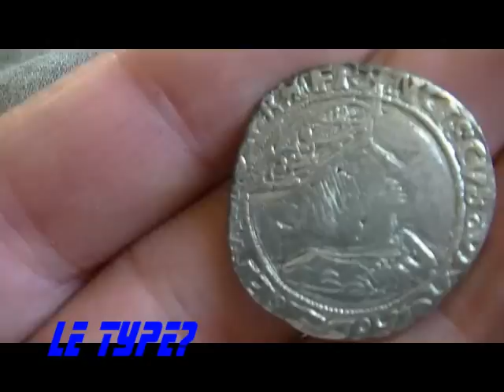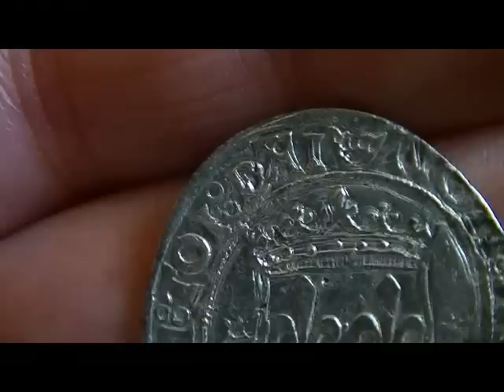deus 3. 2 sortie detection de loisir en foret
toute petite sortie avec teston françois 1er et aussi besoin d'aide pour identifier une romaine type sesterce chrispine mais de 18 grammes .
merci pour votre aide précieuse.